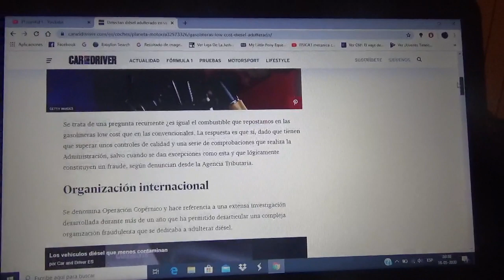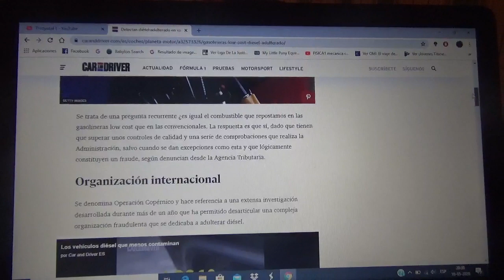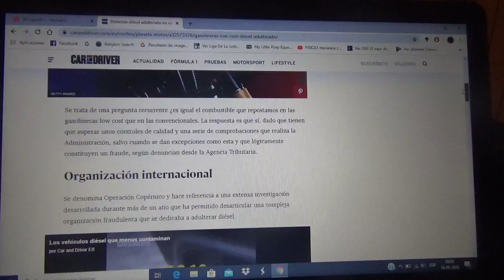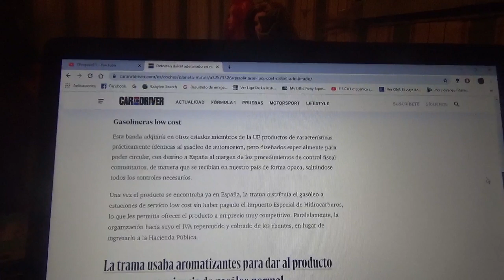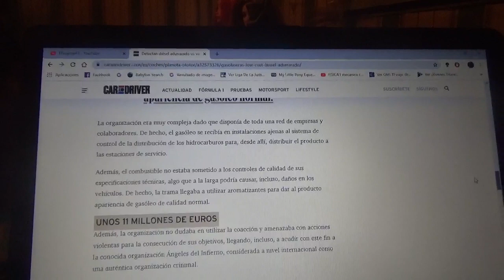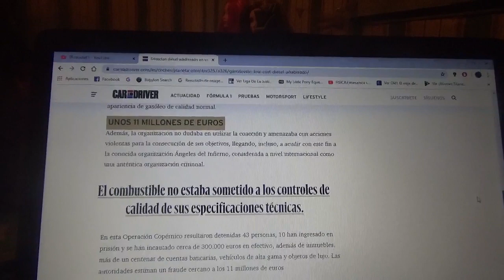Detectan diesel adulterado en bencineras low cost de España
Una organización criminal en este país de la Unión Europea les vendía a estaciones de servicio low cost diesel adulterado y aquí les hablo de este terrible escándalo